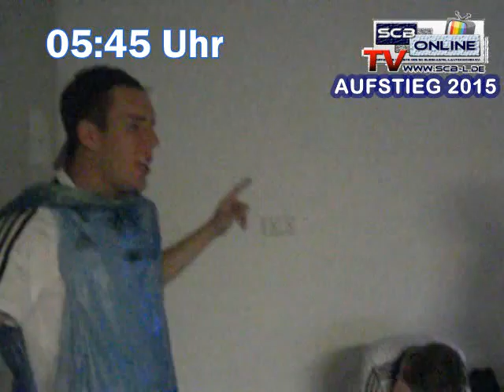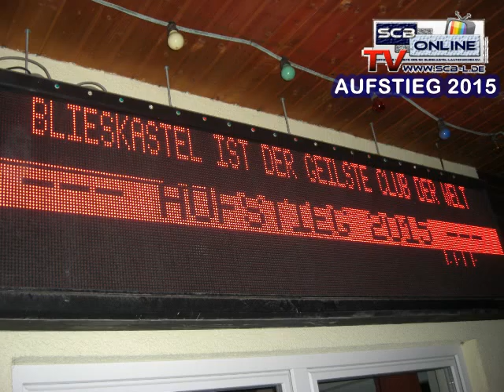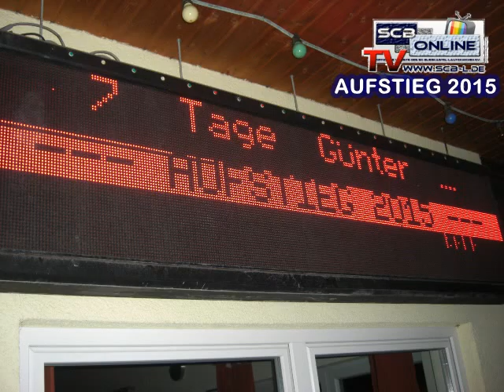SC Blieskastel/Lautzkirchen - AUFSTIEG 2015 - Der Film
Der SC Blieskastel/Lautzkirchen hat es geschafft - der Aufstieg in die Landesliga Ost ist perfekt!
Hier ein Zusammenschnitt aller Feierlichkeiten!